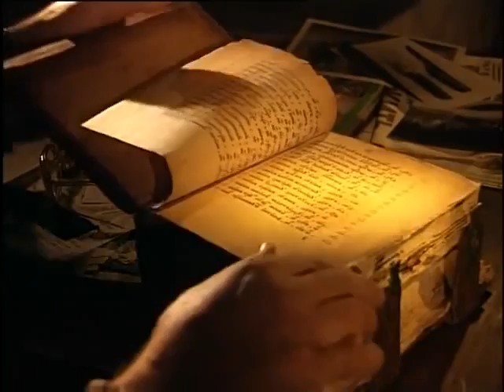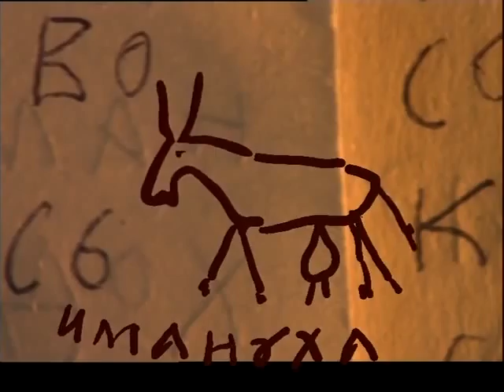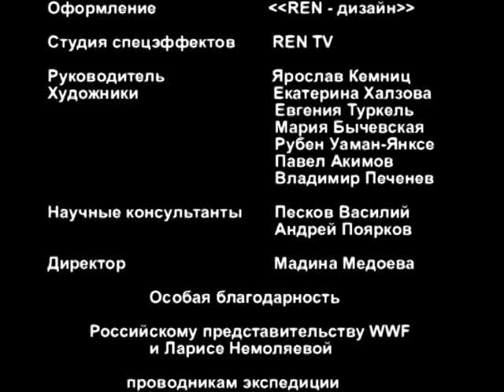Загадки Сибири Таежный тупик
История семьи староверов Лыковых, проживших в глухой сибирской тайге в полной изоляции от внешнего мира более 40 лет. В фильме использованы архивные материалы, воспоминания очевидцев и съемки последней представительницы семьи Лыковых - Агафьи, по-прежнему живущей в Тайге.
К моменту "обнаружения" геологами таёжных жителей в 1978 году в семье было пятеро: глава семейства - Карп Иосифович, сыновья Саввин (45-и лет), Димитрий (36-и лет) и дочери Наталья (42 -х лет), Агафья (34 г). В изоляции семья жила с 1937 года.